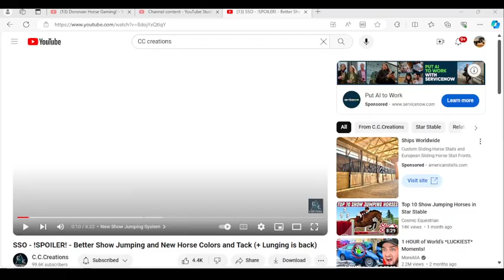UPDATED SHOW JUMPING! SPOILERS! SSO!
Hello, in this video I will be showing you new show jumping spoilers I hope you enjoy thank you!